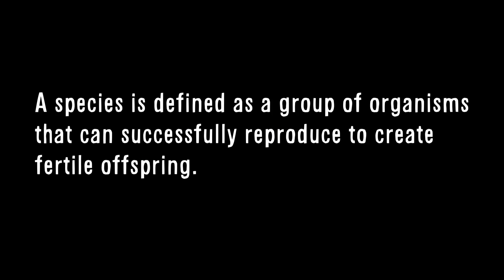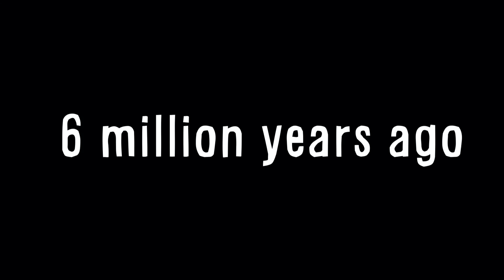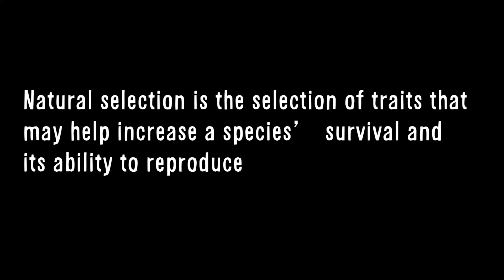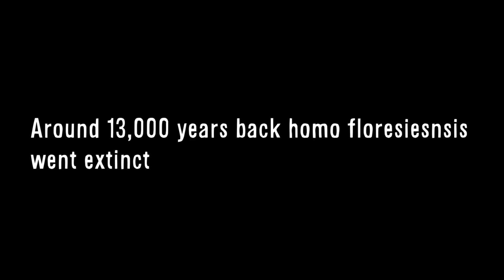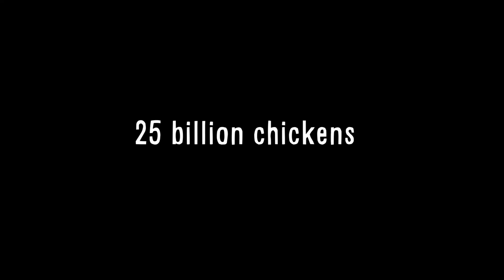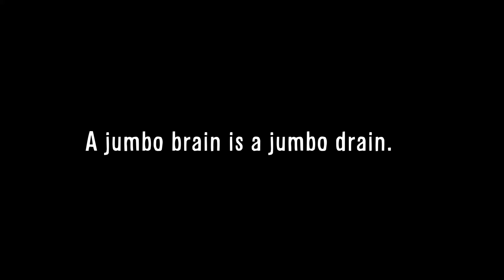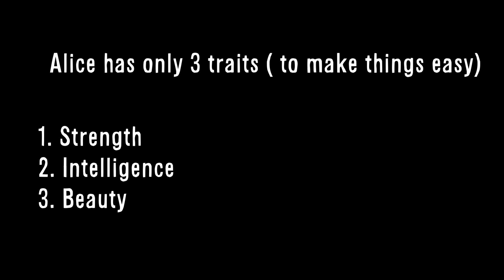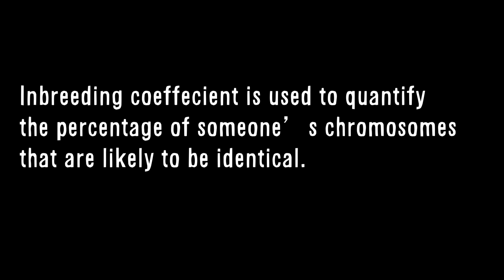Evolution | Explained in Malayalam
Hi Peeps!! Anant here.  I finished my B.Tech  in Mechanical Engineering and MSc in Physics after which I worked as a Data Analyst and Machine Learning engineer in Wipro. When I am not reviewing bad movies, this is what I do.

What happens if a woman fertilizes her egg with a sperm cell hypothetically created from her own stem cell? What is evolution? What is natural selection? Did other species of humans exist at any point in time? Why do only humans have such advanced brains? What are imagined realities? What is inbreeding? These are the questions we answer in this week's video

References

1) Human Evolution : Yuval Noah Harrari's Sapiens